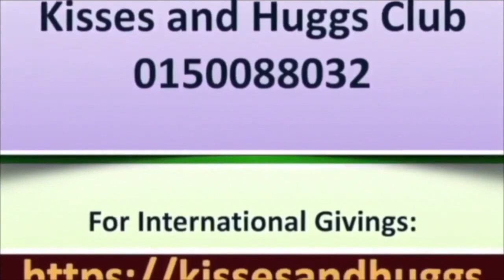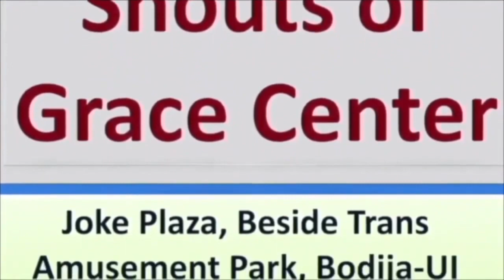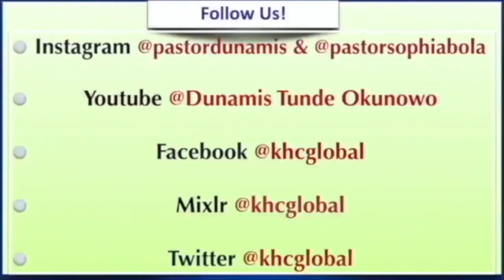How To Make My Children Believe In God - Children - March 17th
Messages taught by Rev. Dunamis Tunde Okunowo at Shouts of Grace Center, Ibadan, Nigeria. a

Shouts of Grace Center is located at Joke Plaza, Beside Trans Amusement Park, Bodija-UI Road, Ibadan Nigeria
a#KissesandHuggs

Pastors Dunamis & Sophia are also facilitators of Kisses and Huggs Club, an outreach to Singles and Married Couples with website at kissesandhuggs.com